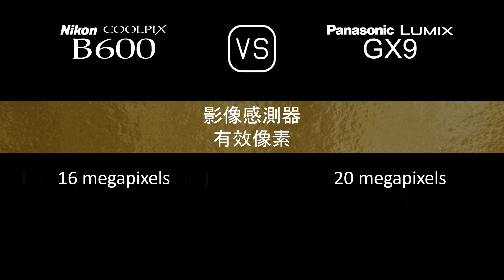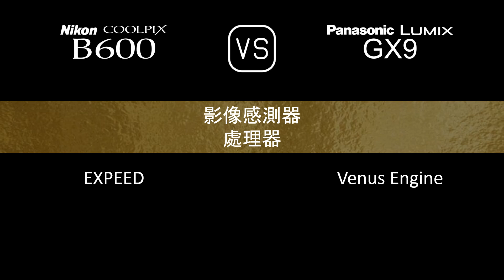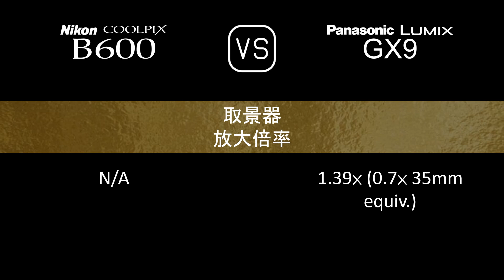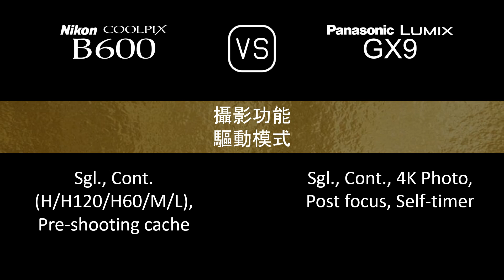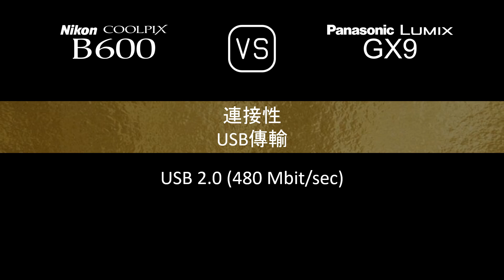Nikon COOLPIX B600 與 Panasonic Lumix GX9 的規格比較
本片是 Nikon COOLPIX B600 與 Panasonic Lumix GX9 的功能概述和規格比較 (comparison of specifications)，希望對您有所啟發。感謝您的支持。

00:24 推出
00:32 機身
00:41 影像感測器
01:05 影像
01:21 光學與對焦
02:10 屏幕
02:30 取景器
02:46 攝影功能
03:47 錄像功能
04:04 儲存
04:08 連接性
04:36 物理特性
04:56 雜項